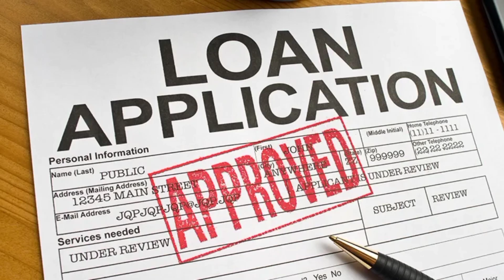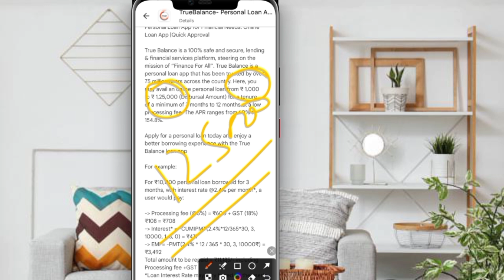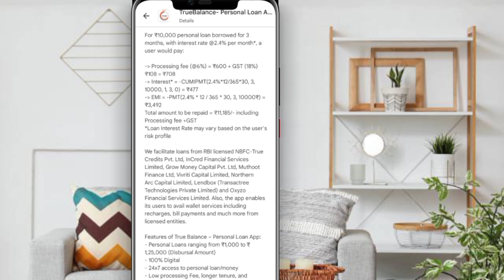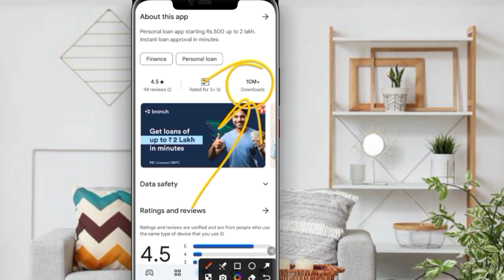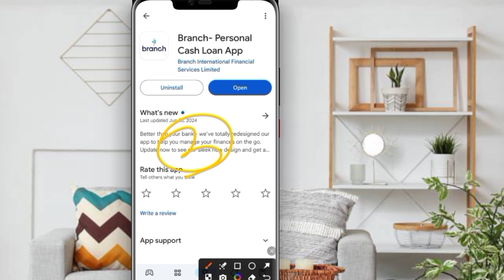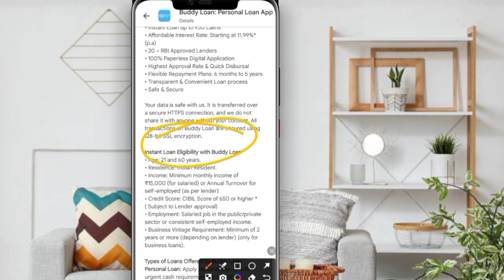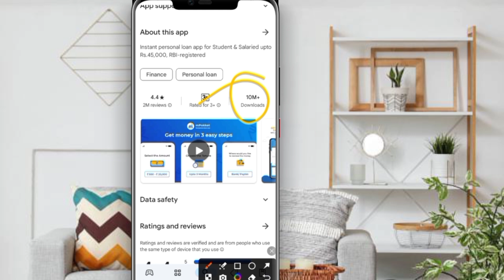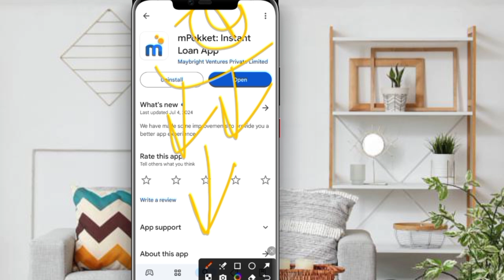101% New instant loan app without income proof | loan app fast approval 2024 | Best loan app today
101% New instant loan app without income proof | loan app fast approval 2024 | Best loan app today

Topic Cover -
7 day loan app fast approval
personal loan
loan app